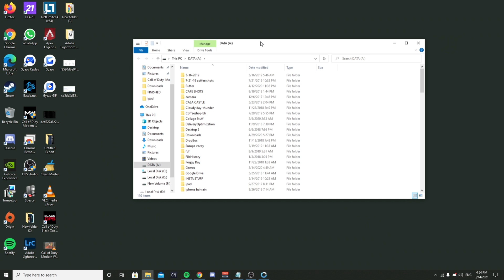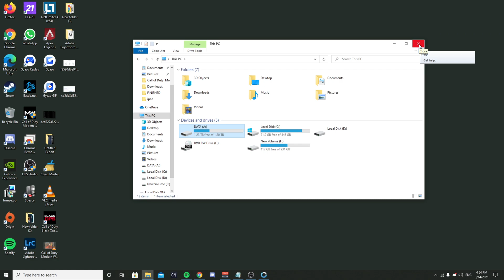You Need to Format The Disk in Drive Before You Can Use it (Easy Fix)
In this video I'll show you how to open up a hard disk that shows the error message "You need to format the disk in drive " " before you can use it" when you plug it into your PC